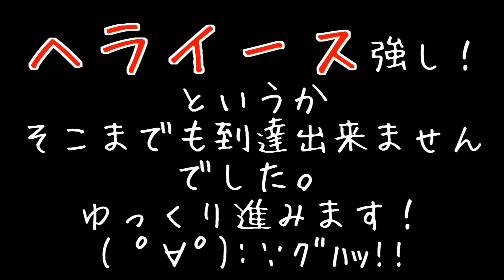【パズドラ】第28回 ヘラ・イース降臨に挑戦してみた！